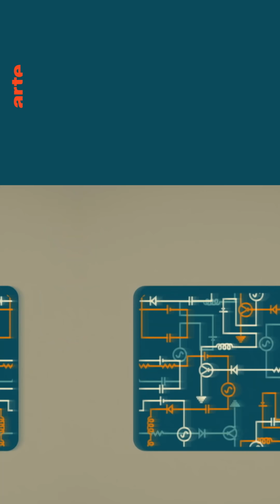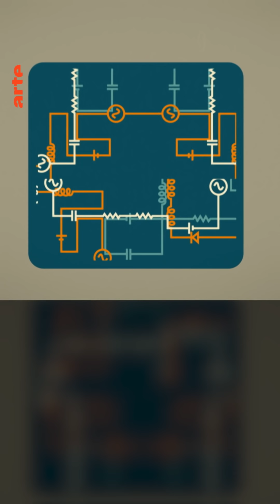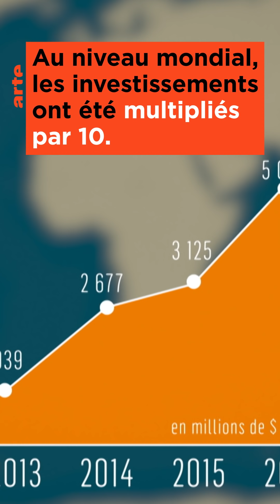IA - Les origines - Le Rétro des cartes | ARTE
Alors que l’inquiétude mondiale autour du coronavirus ne cesse de croître, on apprend qu’une intelligence artificielle conçue par une start-up canadienne avait détecté les prémices de l’épidémie dix jours avant la déclaration officielle de l’OMS.
Entre mythes, craintes et fantasmes, ces intelligences artificielles peuvent donc également avoir des effets vertueux.
C’est en tous cas dans cet objectif qu’elles ont été imaginées à l’origine. Revenons quelques années en arrière, au milieu de la Seconde Guerre mondiale, pour comprendre d’où viennent ces machines douées d’intelligence.

Le Dessous des Cartes se démultiplie pour vous donner à voir et à comprendre le monde, dans tous ses états et dans toutes ses temporalités :
- Le samedi, le DDC vous raconte le monde tel qu'il est.
- Le mercredi, Les Experts du Dessous des cartes tentent d'analyser les grandes tendances à venir, le monde tel qu'il sera.
- Et désormais, le lundi, vous allez adorer "Le Rétro des cartes", quand le passé éclaire le présent, le monde tel qu'il a été.

Retrouvez également Le Dessous des cartes sur Facebook.